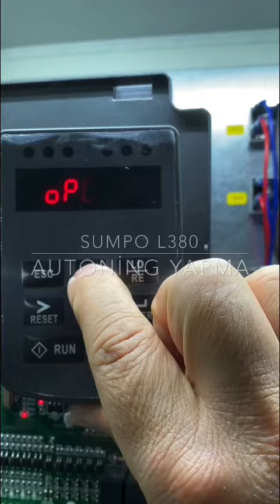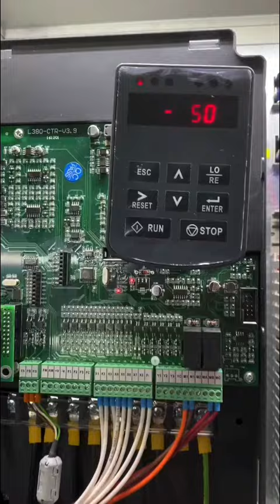SUMPO DRIVER ASENKRON ( DİŞLİLİ ) MOTOR TANITIM